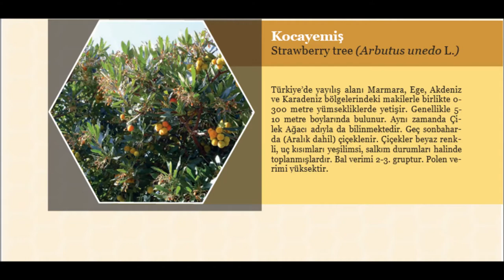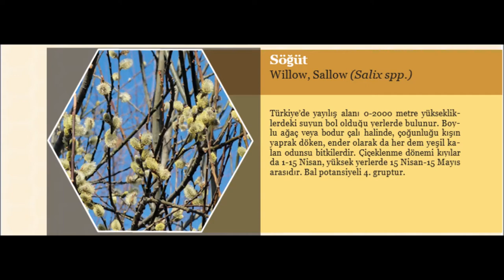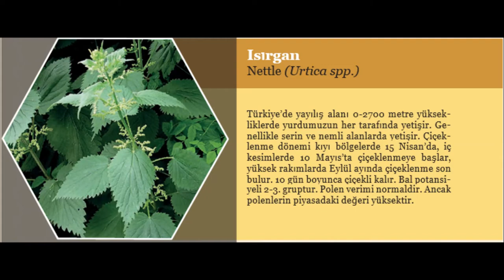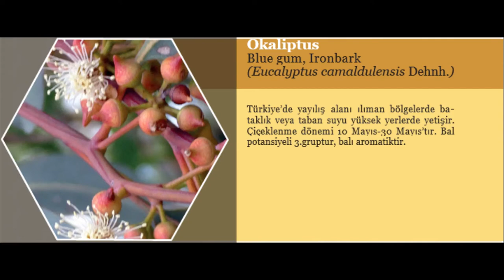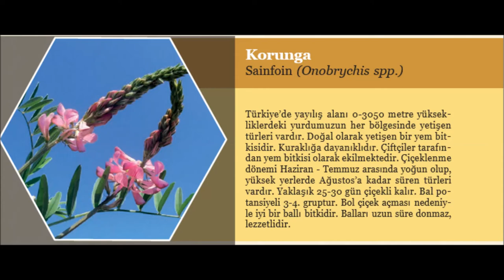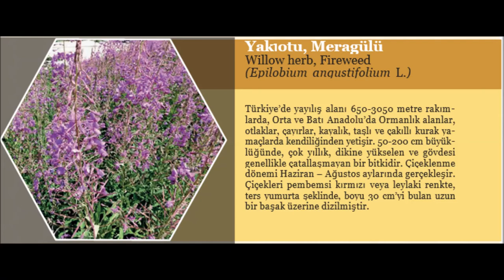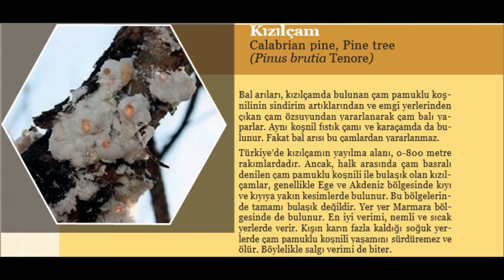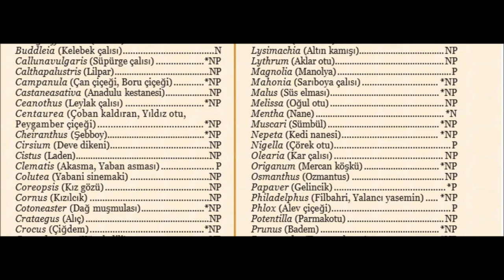50 ARICILIK - BALLI BİTKİLER